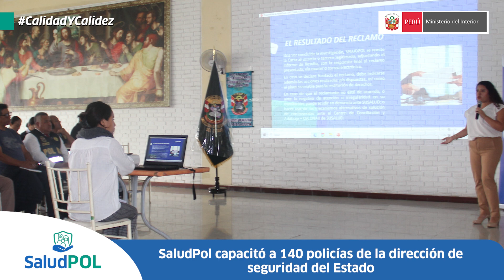MICROINFORMATIVO N° 17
🔴SaludPolTeInforma🎙 l Entérate de las noticias y acciones que viene realizando tu aseguradora policial.